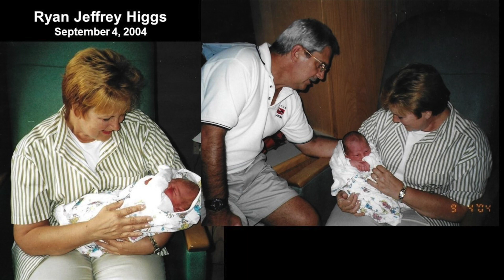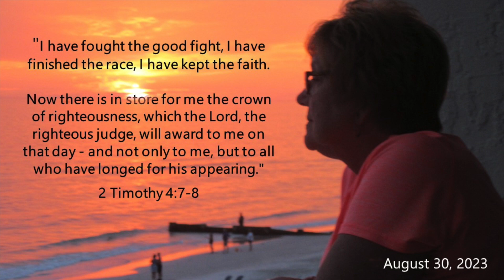Sandy Higgs Celebration of Life